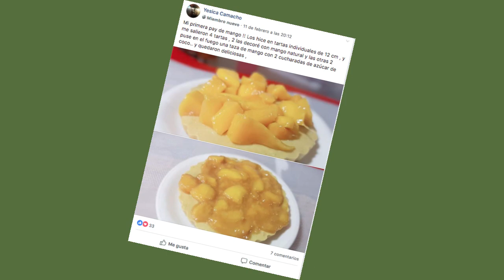Programa Sweet Paleo de Postres Saludables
Alumnas comparten fotos de los postres que han aprendido en el programa.